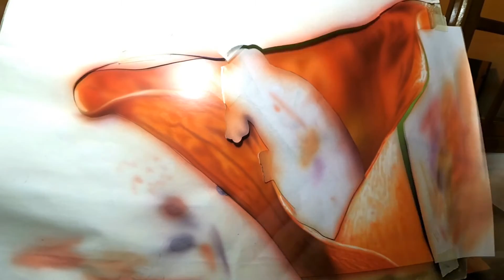Painting Frog / Airbrush Frog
Para quienes me deseen apoyar en mi arte pueden comprar el
Muchas gracias no olviden comentar y compartir!!!